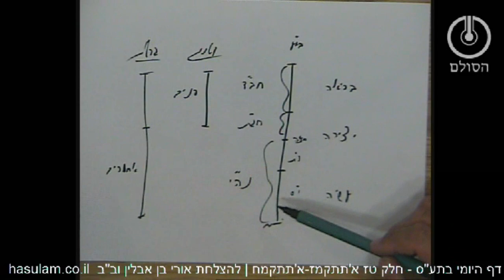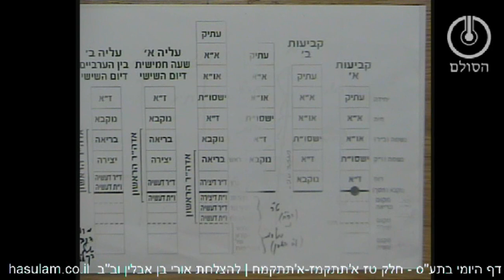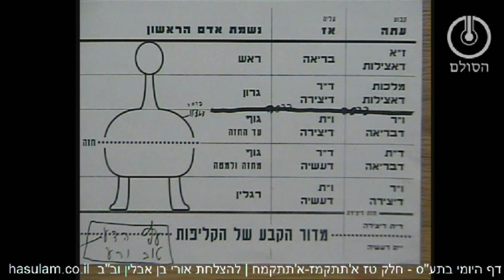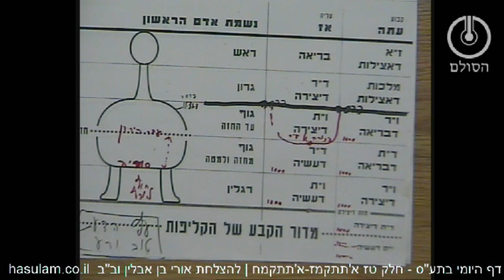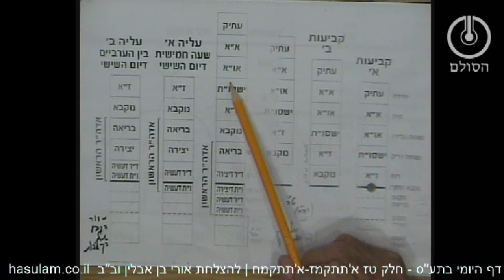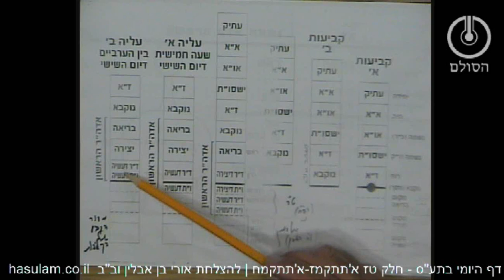הדף היומי בתע"ס - חלק טז - א'תתקמז-א'תתקמח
שאלות חזרה חלק טז א'תתקמז-א'תתקמח
1. למה בשבירת הכלים נשברו אפילו הכלים דפנים של הז"א וכאן בחטא דעץ הדעת לא נשברו?
2. מדוע לאחר החטא הפרצופים והעולמות דבי"ע נשארו שלמים בקדושתם כמקודם אלא שירדו למטה מפרסה דאצילות אבל לא נשברו?
3. מה הבדל העקרוני בין עיבור א' לעיבור ב' וכיצד זה משליך על ירידת הפרצופים והעולמות בעת החטא?
4. מהי הזוהמה שהטיל הנחש בחוה העליונה שגרם לחטא ועד היום גורם למוות?
5. כיצד נעשו הקליפות כקוף בפני אדם? אילו בחינות מאפשרות להם כך להדמות לאדם?